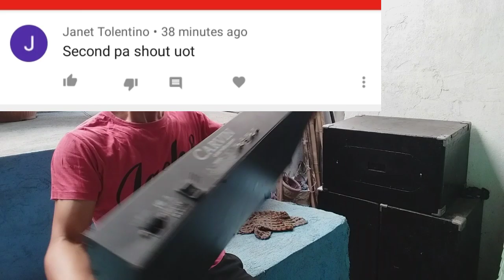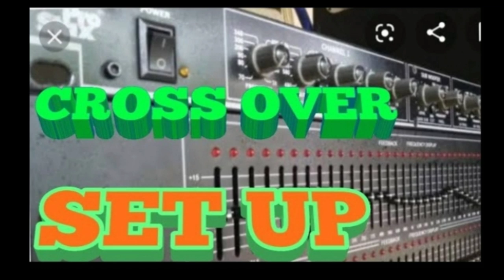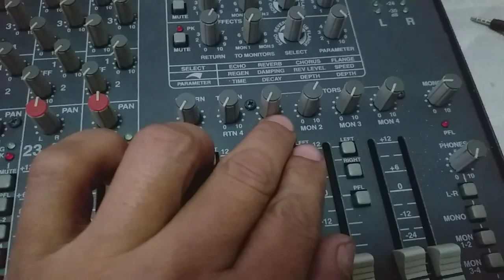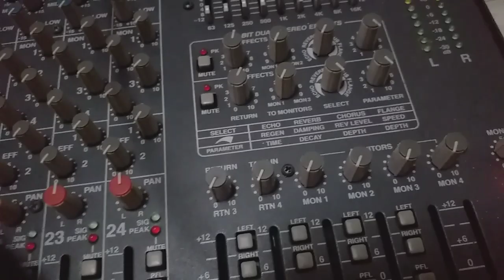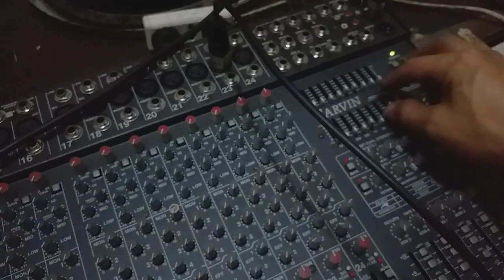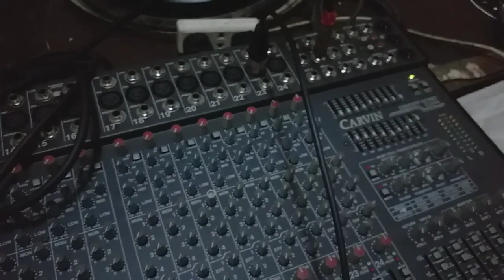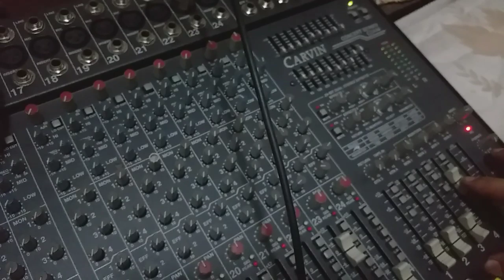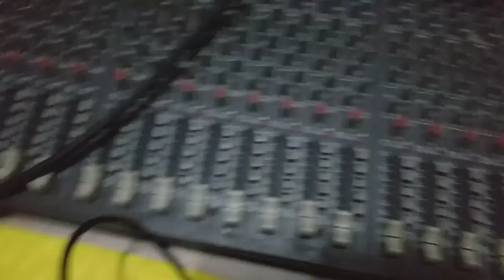CLEANING, CARVIN MIXER, w/ ELECTRA CLEANER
linis lang.